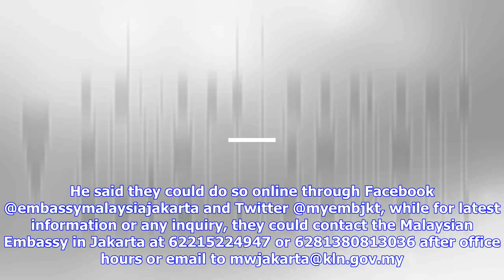Breaking News | Bali-bound malaysian aircraft told to advise passengers to contact embassy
Bali-bound malaysian aircraft told to advise passengers to contact embassy

Last update 30092017 Gunung Agung Bali source ReutersBy Azeman Ariffin JAKARTA, Sept 30 Bernama Mala...